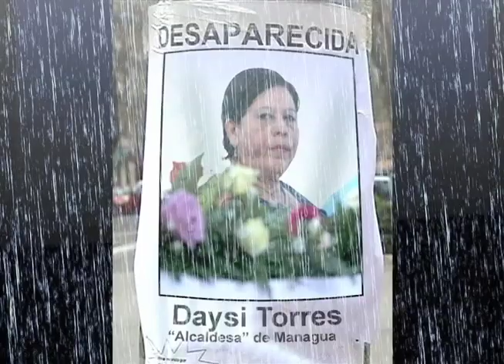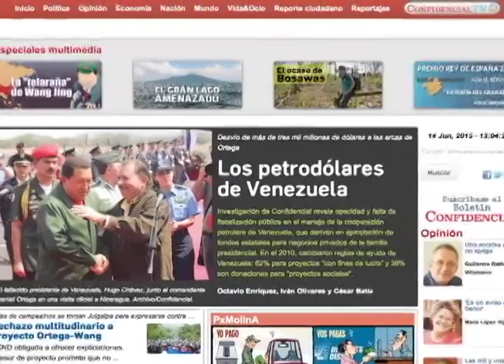La Última Mirada News: ¡Agua Cae del Cielo!